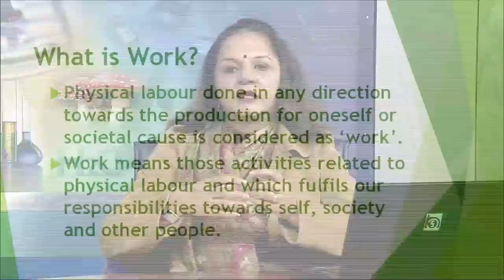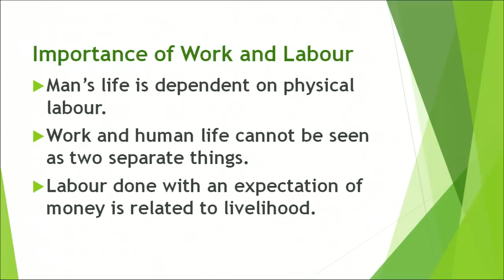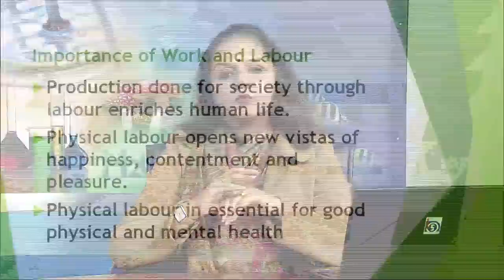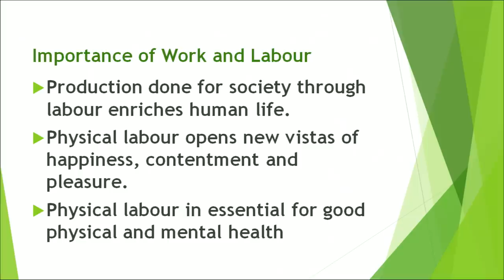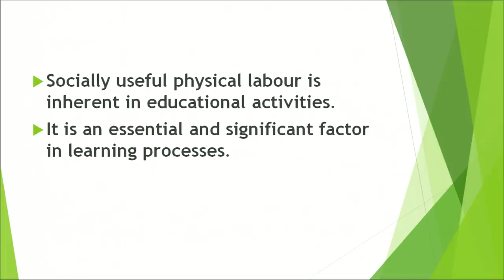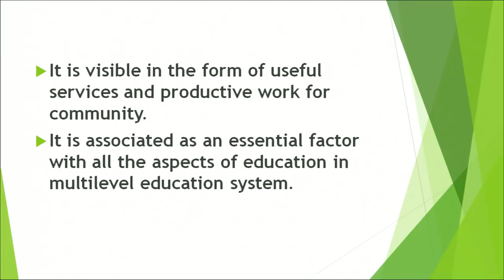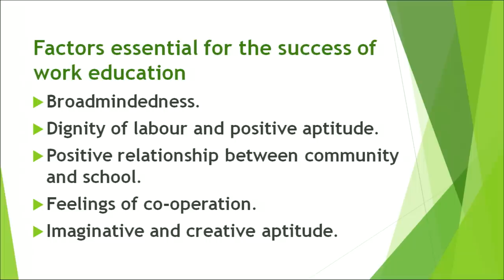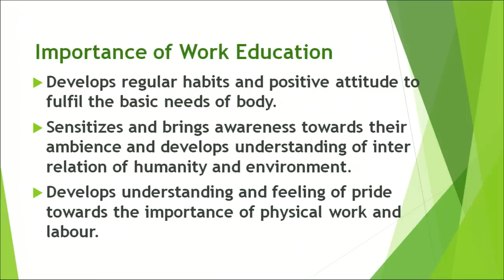Concept of Work and Work Education